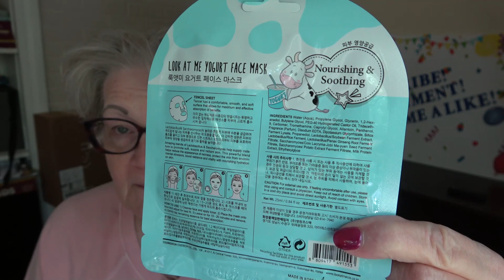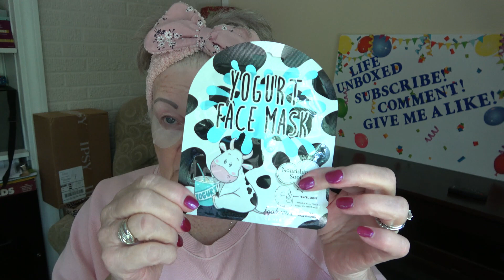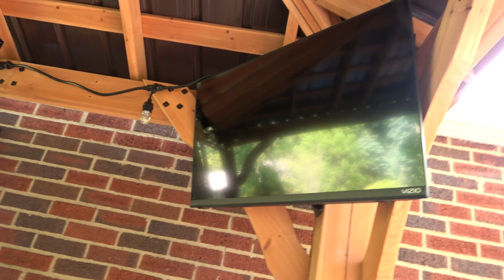Mask Monday May 29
Thatnateguyonyoutube (SNSM)

Massillon, Ohio
44648